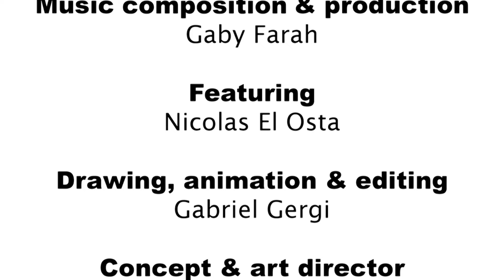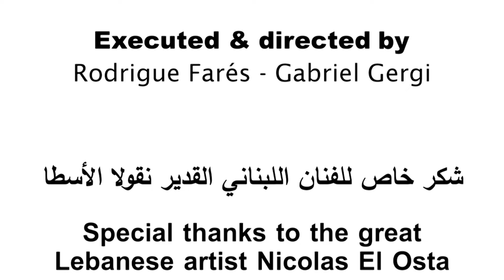Nicolas El Osta - Aachakou El Sedka [ Official Music Video ] / نقولا الأسطا - أعشق الصّدق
Nicolas El Osta
Aachakou El Sedka
Lyrics : Elias Abou Chabke
Video : Rodrigue Fares - Gabriel Gergi

Follow Nicolas El Osta on:
Facebook:  ￼ / nicolaselosta
Instagram:  ￼ / nicolaselosta
X :  ￼ / nicolaselosta